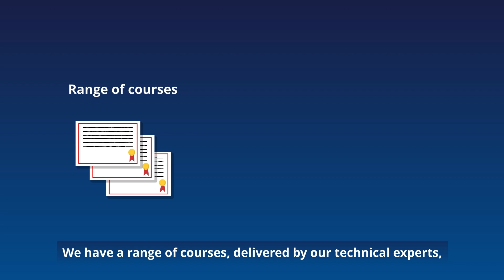BVAA Valve and Actuator Training Solutions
BVAA is the UK's number one independent provider of Valve and Actuator Training Courses.
This video gives you a brief overview of the different training solutions we provide, including: Classroom Training, Bespoke On-site Training and Online Training.
Contact our Team to find out more on 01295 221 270, or visit our